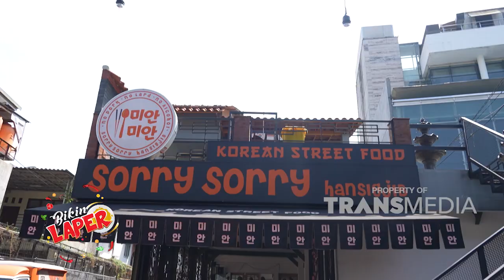Cobain Makanan Korea Yang Hits Banget Bareng Teh Shanty & Ncess | BIKIN LAPER (7/12/22) P2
BIKIN LAPER
Ncess Nabati, Anwar Bab, Teh Shanty dan Mike siap mengajak kita jelajah kuliner seperti aneka bakso, , tongseng, sate kambing, nasi uduk, ayam bakar sambal kopi dan masih banyak yang lainnya  dengan tingkat keendulan maksimal!!! Catat ya guys tempat dan menu menu yang kita makan seharian ini dan saksikan hanya di BIKIN LAPER TRANS TV!!
TAYANG SETIAP SENIN-JUMAT PUKUL 17.00 WIB